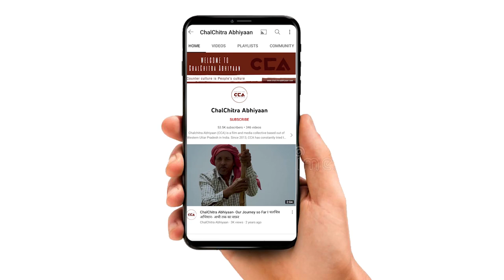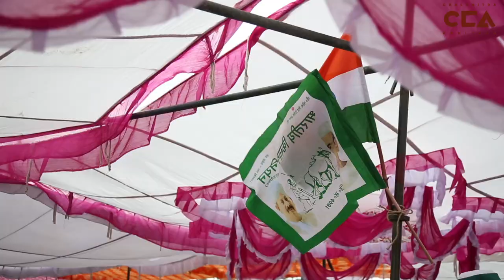मुज़फ़्फ़रनगर में BKU की किसान पंचायत | Muzaffarnagar: BKU organizes Farmers' Panchayat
उत्तर प्रदेश के ज़िला मुज़फ़्फ़रनगर के गांव बिटावदा में 09 अगस्त 2022 को संयुक्त किसान मोर्चा के आह्वान पर भारतीय किसान यूनियन ने गन्ना भुगतान और अन्य मांगों को लेकर किसान पंचायत का आयोजन किया। किसान पंचायत में किसानों कहना हैं चीनी मिलें हमारे गन्ने का बकाया भुगतान नहीं कर रही हैं।
टीम – विशाल स्टोनवॉल, शाकिब यामीन रंगरेज़, दीपक भारती, मौ. सावेज़ चौहान

On the invocation of the Sanyukt Kisaan Morcha, on August 9, 2022, in Bitaoda village in Muzaffarnagar district of Uttar Pradesh, Bharatiya Kisan Union (BKU) organised a panchayat to protest the outstanding sugarcane payments and several other issues of the farmers. The farmers present at the Panchayat said that sugar mills are not giving them the payment that is due for their sugarcane harvest.
Crew- Vishal Stonewall, Shakib Yameen Rangrezz, Deepak Bharti, Mohd Savez Chauhan